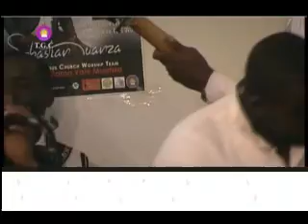Pastor Sebastian Muanza Concert Live part2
Pst. Sebastian Muanza dans Concert Live 22/04/2012 DVD DEJA SUR LE MARCHE
Contact:Pst S. Muanza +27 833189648 Or IML image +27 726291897
Contactez IML image "Isaac Mabaka Landu" pour vos promotions